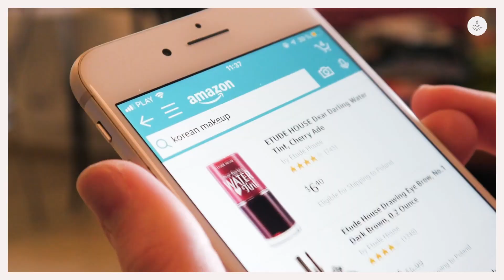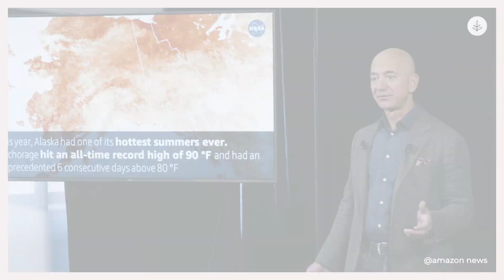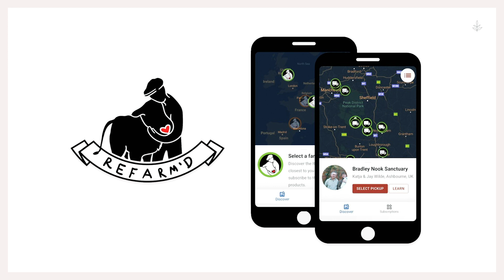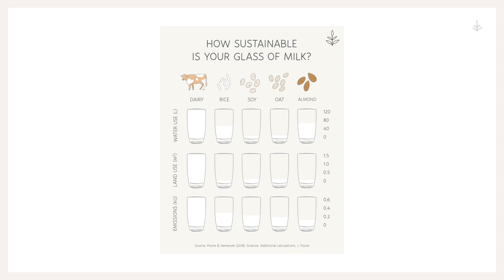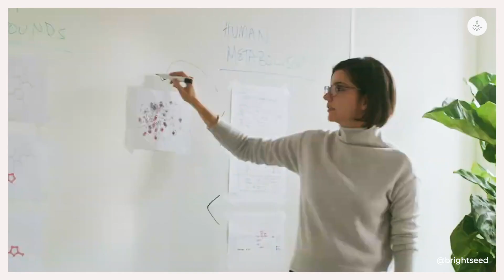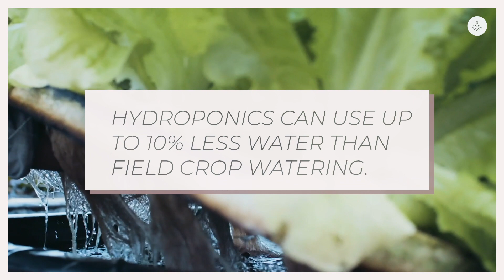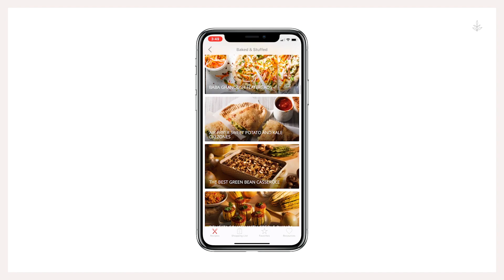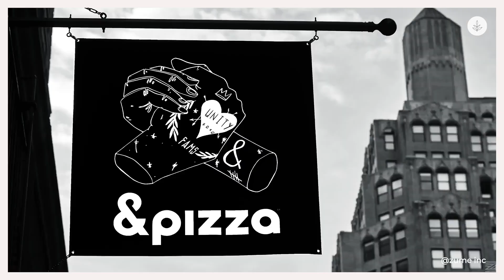10 Ways Tech Is Powering the Plant-Based Food Revolution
In this technology driven age of the 21st century, it’s all about enabling global consumerism, including the food industry. From investing in eco-friendly products to creating plant-based food apps, tech companies play a huge role in developing a more sustainable world. Here are 10 ways technology is revolutionizing plant-based food.

LIVEKINDLY is your daily inspiration for kinder living. Featuring new videos 5 days a week.